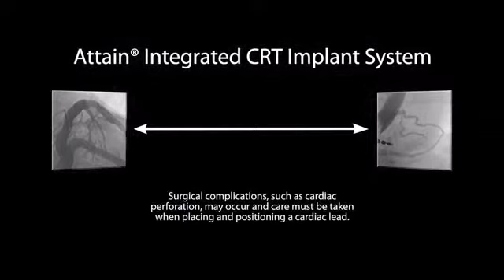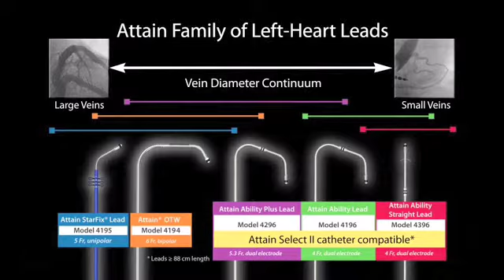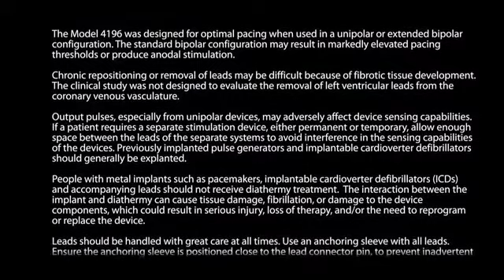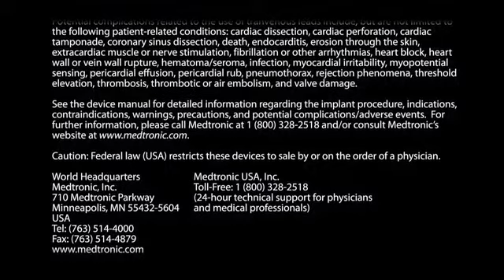Attain®Ability Straight Model 4196 Left Heart Lead for CRT Implantation - small to medium (For impl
Do you implant CRT devices for heart failure? Animation of LV lead implant for Cardiac Resynchronization.